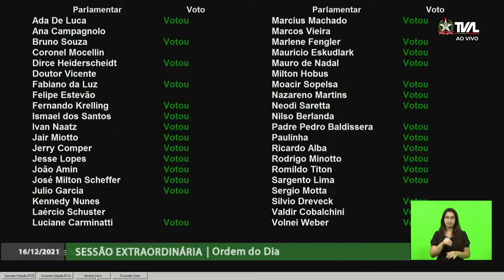Sessão Extraordinária - Parte 1 - 16/12/21